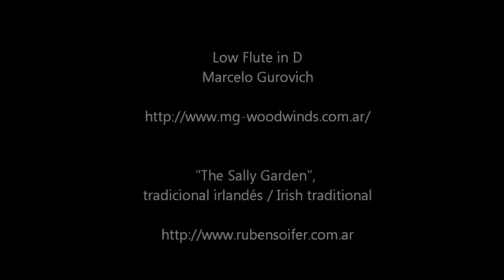low flute by Marcelo Gurovich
Low Flute in D. Irish Flute by Marcelo Gurovich, Instrument maker. Head made in wood, metal body